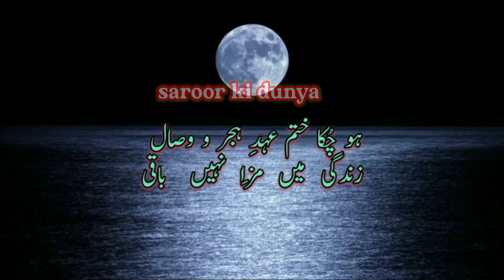poetry |Alone sad poetry in Urdu | Sad Urdu Poetry WhatsApp Status | deep line Poetry| urdu shayari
punjabi poetry
# panjabi shayari
punjabi kalam
punjan sufi kalam
punjabi lovers